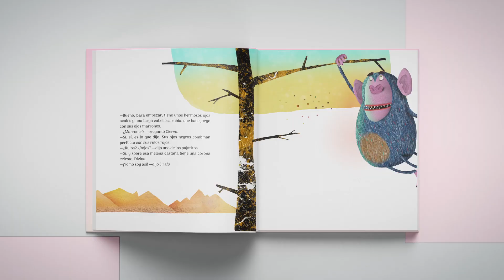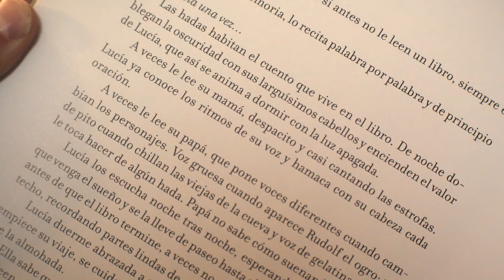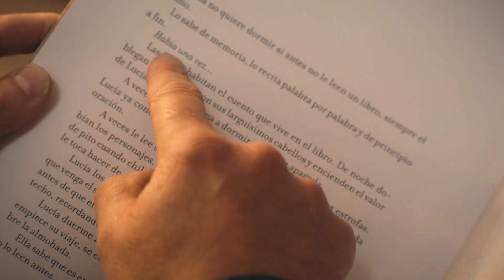Ilustración Narrativa: crea tu primer Libro álbum Infantil - Curso de Pablo Bernasconi | Domestika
Aprende cómo crear un libro álbum, desde el layout narrativo hasta la decisión de las imágenes del interior, explorando técnicas mixtas y el collage digital

El ilustrador y autor de la Patagonia, Pablo Bernasconi, es conocido por sus originales metáforas visuales. Su obra ha sido publicada en revistas y periódicos como The New York Times, The Wall Street Journal, Telegraph, Rolling Stone, entre otros. En este curso online, te enseñará a narrar historias ilustradas y te guiará para que puedas crear tu primer libro álbum.

Aprenderás paso a paso cuál es el proceso de construcción, desde la lectura crítica de la historia, hasta la estética de su interior. Experimentarás con técnicas mixtas y collage; después digitalizarás tus ilustraciones. Trabajarás los últimos retoques en Photoshop y podrás armar o maquetar tu libro álbum desde InDesign.